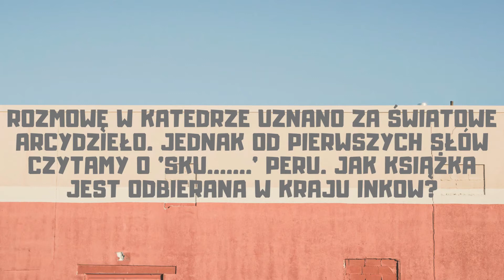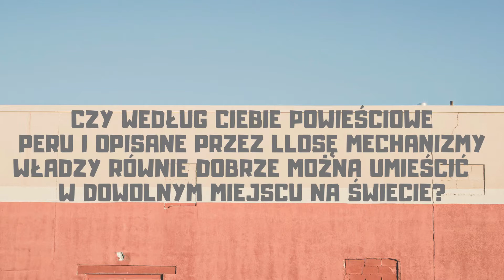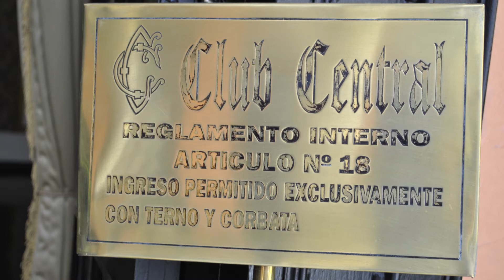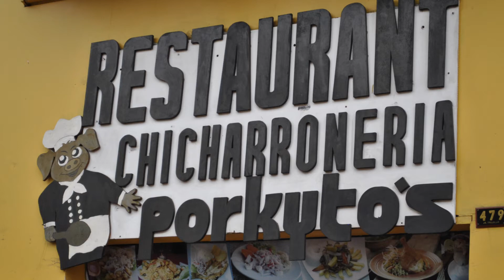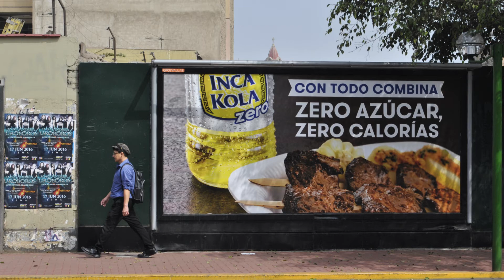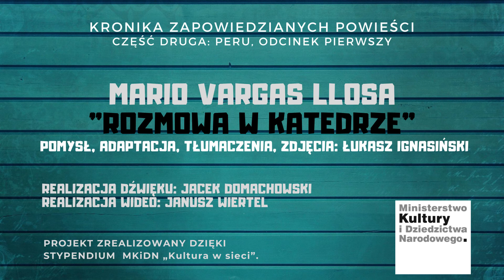Peru, cz. 1. Proza latynoamerykańska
W ramach projektu pt. „Kronika zapowiedzianych powieści”,. autorstwa Łukasza Ignasińsiego, na antenie Polskiego Radia PiK fragmenty dzieł cenionych pisarzy: Carlosa Fuentesa z Meksyku, Mario Vargasa Llosy z Peru, Gabriela Garcii Marqueza z Kolumbii, Isabel Allende z Chile. Przybliżając autorów i ich literaturę poznawać będziemy także miejsca, które opisują i w których tworzyli.

Fragmenty wybranych powieści, w adaptacji i przedstawionych głosem Łukasza Ignasińskiego, okraszone są tutaj nagranymi on-line wywiadami z przyjaciółmi autora projektu: artystami i nauczycielami akademickimi z Chile, Peru i Meksyku i Kolumbii, którzy opowiadają o znaczeniu jakie ma dla nich literatura wyżej wymienionych pisarzy oraz przedstawią bliżej miejsca, gdzie rodziły się ich dzieła.

Założona formuła prezentacji prozy latynoskiej poszerza kontekst kulturowy i nadaje opowieściom lokalnego, osobliwego kolorytu. W czasie kiedy swobodne podróżowanie przestało być możliwe, Łukasz Ignasiński przybliża atmosferę i energię odległych miejsc, a literatura latynoamerykańska zanurzona w nurcie realizmu magicznego może pozwolić inaczej postrzegać trudne konsekwencje obecnej rzeczywistości.

Proza latynoska w ramach projektu pt. „Kronika zapowiedzianych powieści”, na antenie Polskiego Radia PiK we wtorki, środy i czwartki ok. godz. 21.50.